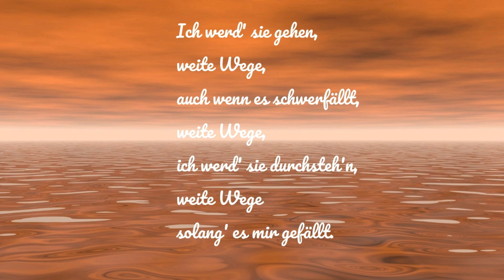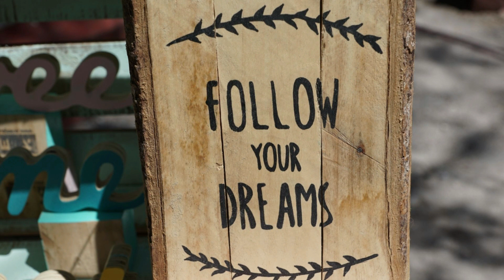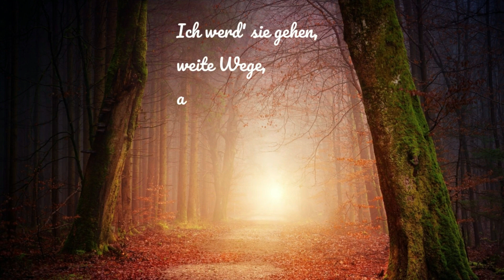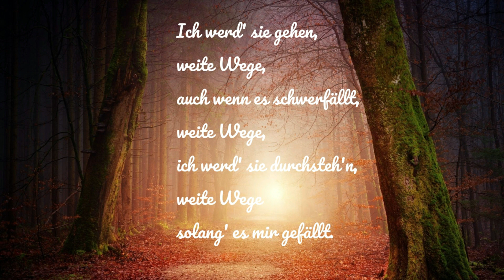Weite Wege Gert Holle 1985 2024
Dieses Lied begleitet mich seit 1985. Es soll Allen Mut machen, den eigenen Traum zu verfolgen und zu leben - so schwer es auch sein mag. - Alles Liebe, Gert (Video erstellt mit Unterstützung von canva.com)

This song has accompanied me since 1985. It should encourage everyone to pursue and live their own dream - no matter how difficult it may be. - Love, Gert (Video supported by canva.com)

Weite Wege

Ein Traum – verstehst Du – ein Traum
ist es, dem ich folge.
Ein Traum – für mich ein Traum -
ist es, den ich brauche.
Für mich allein – fern der Wirklichkeit.
Ich spür’s genau: es wird jetzt Zeit.

Refrain:
Ich werd’ sie gehen – weite Wege –
auch wenn es schwer fällt – weite Wege –
ich werd’ sie durchsteh’n – weite Wege –
solang es mir gefällt.
Denn in Einsamkeit ist’s leichter
und kein andrer Weg ist weiter –
von der Wirklichkeit zum Traum,

Ich sehe – hörst Du – ich sehe
Krieger, die nicht kriegen.
Sieger, die nicht siegen,
Arme, die im Reichtum leben,
Reiche, die nach Gleichheit streben,
Große, die von Kindern lernen,
Sklaven, die als Freie sterben.
Und ich fühl’: ich bin nicht mehr allein’.
Mein Traum wird morgen wirklich sein.

Long ways

A dream - do you understand - a dream
is what Ifollow.
A dream - for me a dream -
is what I need.
For me alone - far from reality.
I can feel it: now is the time.

Refrain:
I will walk them - long ways -
even if it is difficult – long distances –
I will get through it - long ways -
as long as I like it
Because it's easier in solitude
and there is no other way further –
from reality to dream

I see - do you hear - I see
Warriors who don't war.
I see you hear - I see
winners who don't win.
Poor who live in wealth,
Rich striving for equality
great ones who learn from children,
Slaves dying free.
And I feel: I am no longer alone.
My dream will be real tomorrow.

(Words & Music: Gert Holle, Mainz 1985)